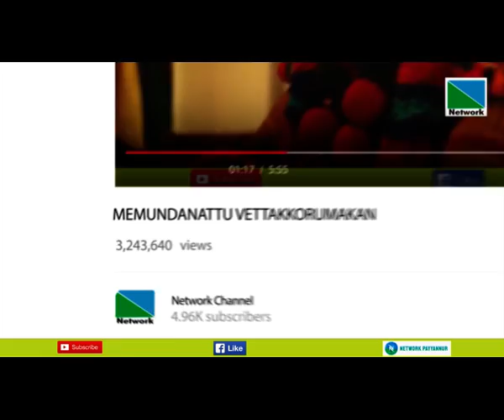കൊടക്കാട് പാടിക്കീല്‍ ഭാഗത്തെ ചെങ്കല്‍ ക്വാറിയില്‍ മാലിന്യങ്ങളുടെ കൂമ്പാരം